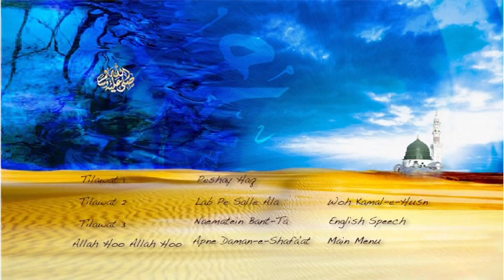VTS_01_0.VOB